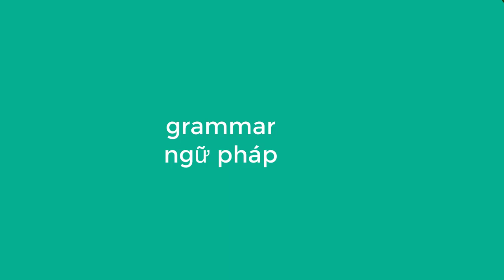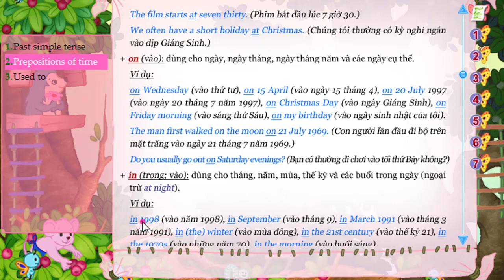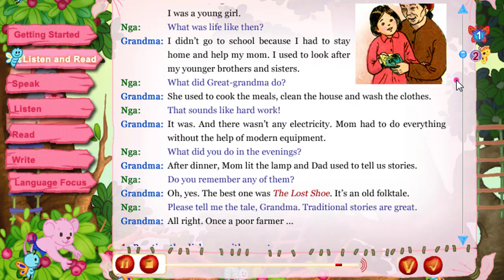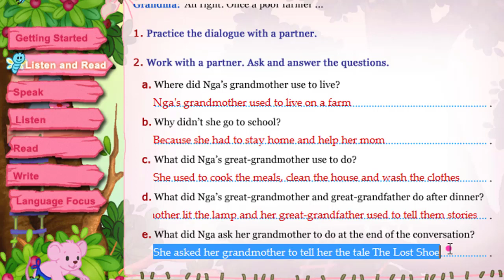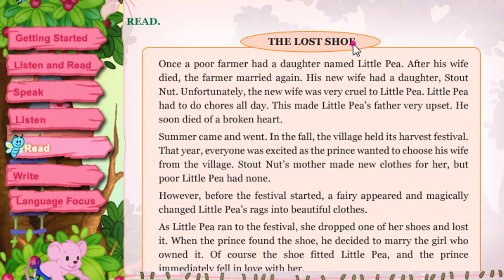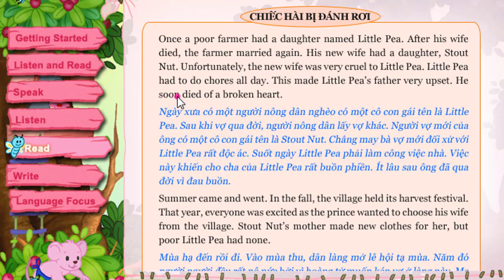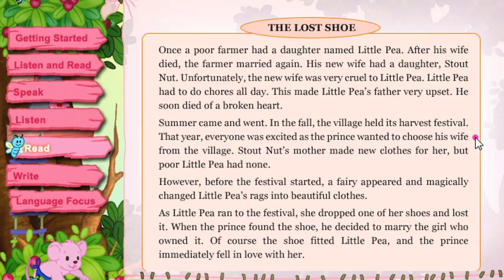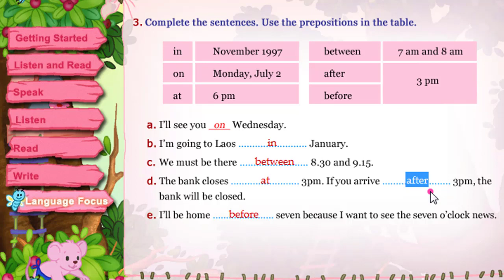Unit 4| Our Past | BÀI TẬP MIỄN PHÍ TẠI ĐÂY Tiếng Anh 8/Emily Dạy Kèm Onlline